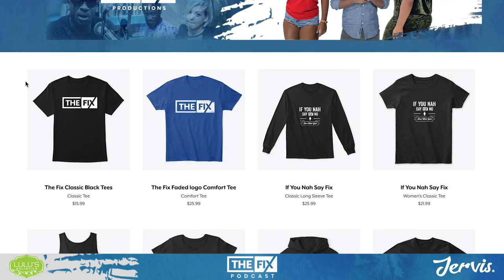What Makes Kurt Riley 1 of Best DJs in Jamaica || The Fix Podcast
In this podcast clip, DJ Kurt Riley speaks on being idolized by other DJs and he is regularly regarded as one of the best DJ's in Jamaica

The Fix theme composed by: @kimanhype_one_ (INSTAGRAM) and Ashuane Records